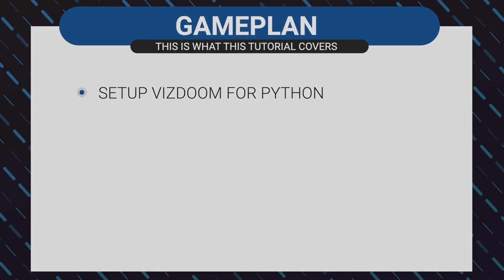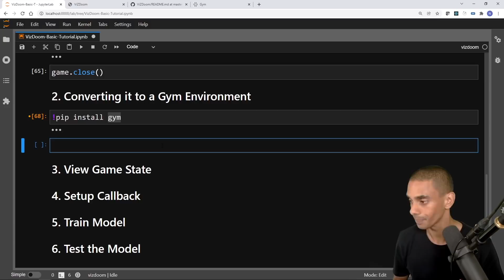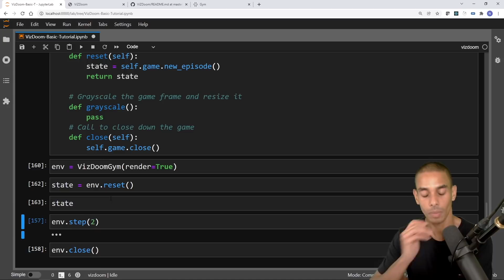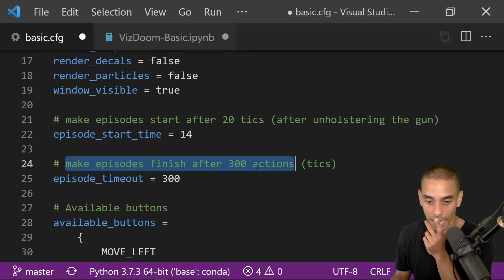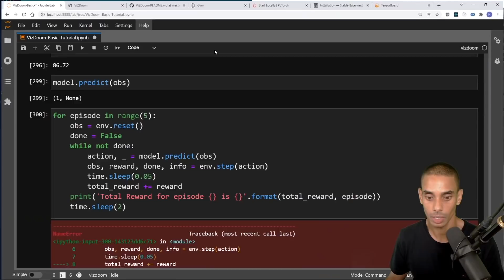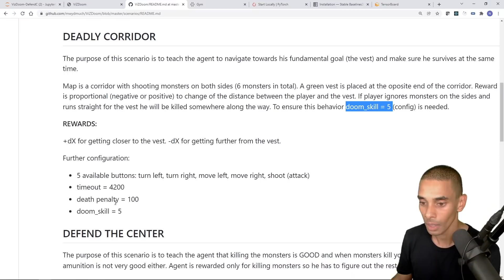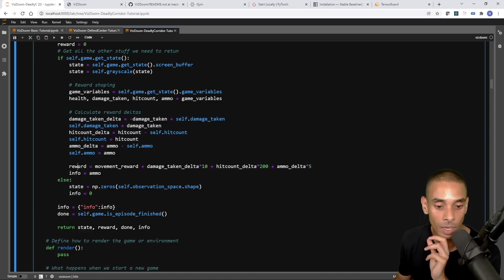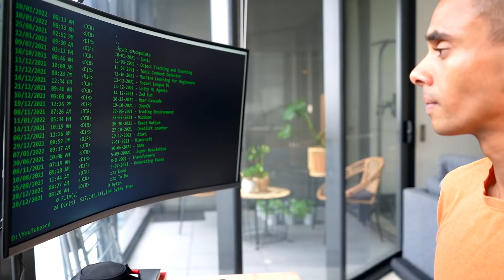Build a Doom AI Model with Python | Gaming Reinforcement Learning Full Course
Teach AI to play Doom

In this video you'll learn how to:
- Install VizDoom for Python
- Prepare VizDoom for Reinforcement Learning with OpenAI Gym
- Build Reinforcement Learning AI models using Stable Baselines 3
- Train for different Doom levels
- Apply Curriculum Learning and Reward Shaping to improve results

0:00 - Start
0:13 - Introduction
0:28 - Explainer
1:46 - CLIENT CONVERSATION 1
1:57 - Animation 1
2:09 - Tutorial Kickoff
3:01 - Getting VizDoom up and running
26:19 - CLIENT CONVERSATION 2
26:45 - Animation 2
27:16 - Creating an OpenAI Gym Environment
1:09:24 - CLIENT CONVERSATION 3
1:09:32 - Animation 3
1:13:32 - Setup Training Callback
1:22:21 - Train the RL model
1:45:28 - CLIENT CONVERSATION 4
1:45:41 - Testing the Agent
1:53:34 - BASIC LEVEL AI RESULTS
1:55:50 - CLIENT CONVERSATION 5
1:56:15 - Animation 4
1:56:30 - Changing Levels
2:11:16 - DEFEND CENTER LEVEL AI RESULTS
2:16:14 -  CLIENT CONVERSATION 6
2:18:43 - Reward shaping
3:02:54 - Curriculum Learning
3:09:05 - DEADLY CORRIDOR LEVEL AI RESULTS
3:15:29 - FINAL CLIENT CALL
3:16:02 - Wrap up

Happy coding!
Nick